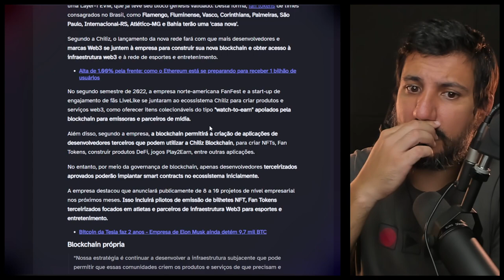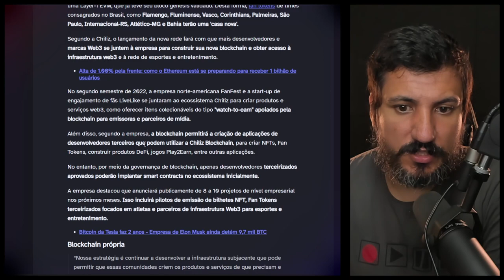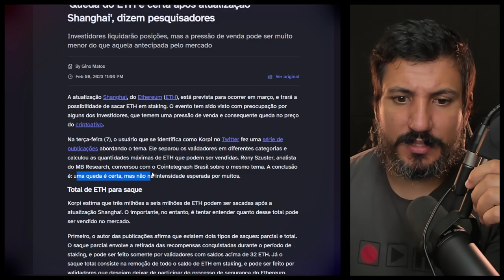Chiliz abandona o Ethereum